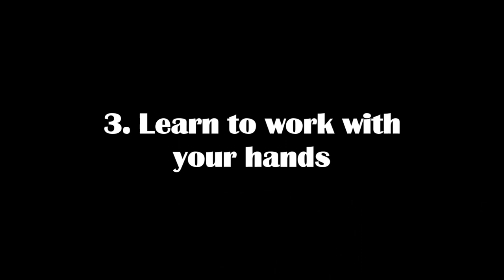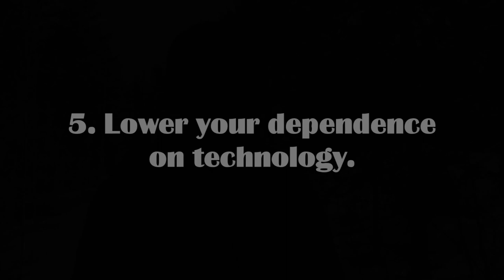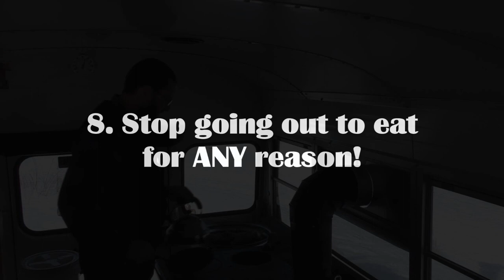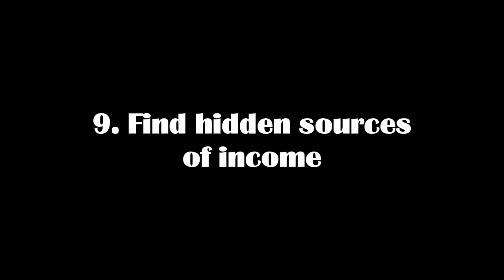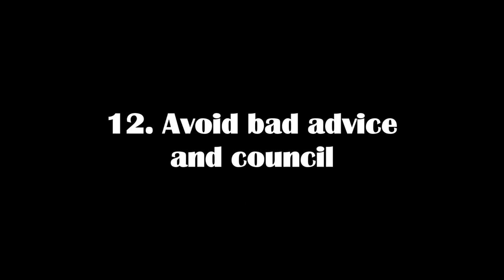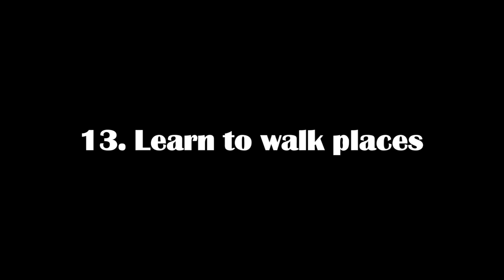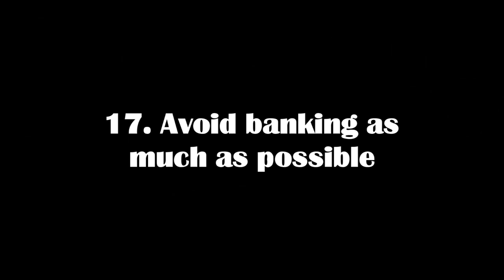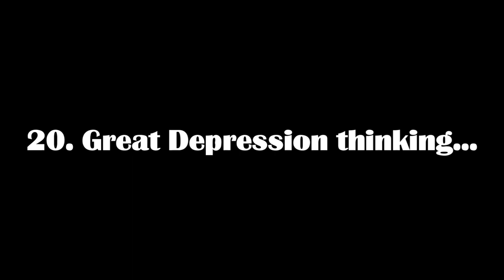20 Ways To Prepare For Hard Times